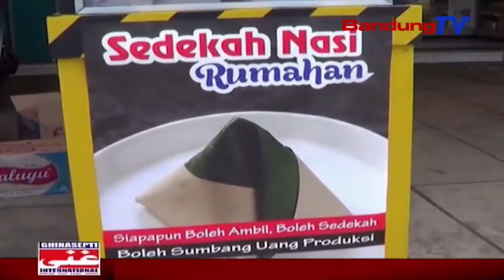Kios Sedekah Dahar Gratis Saban Poe Pikeun Warga | TP | BANDUNGTV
TP | BANDUNGTV | ELBY NOPITRI | Minangka kahaat sasama,  salah saurang warga di  kabupaten cianjur, nyiagakeun sangu bungkus gratis.  Eta kios anu boga jejer sidekah kaolahan rumahan teh, lain ukur ancokeuneun warga kurang mampu, tapi  warga nu ngalalar dina kendaraan, anu ngarasa seueut lebah nyiar dahareun, nalika nyorang lalampahan, bisa nyimpang tur nampa dahareun gratis.